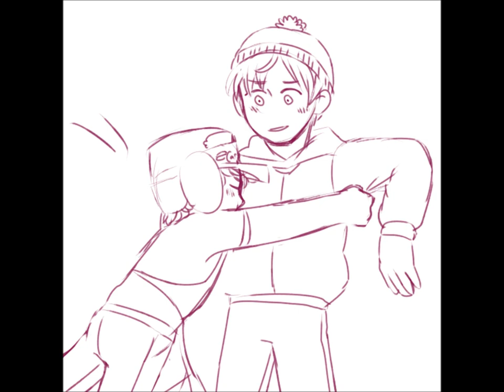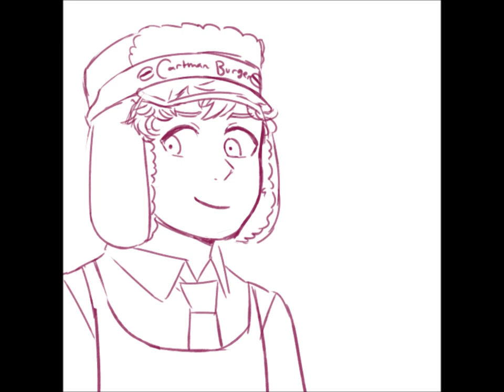Stan and Kyle lovefool Animatic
HAPPY LIZA DAY! they day we've been waiting for all month, my best friends birthday!! I hope you like it!
The song is LoveFool (VERYNICE remix) by The Cardigans!